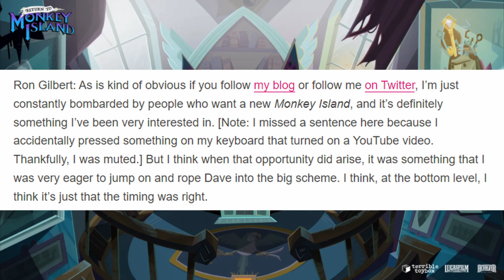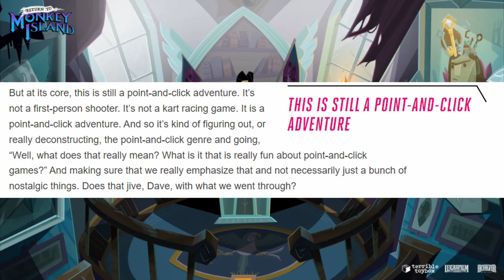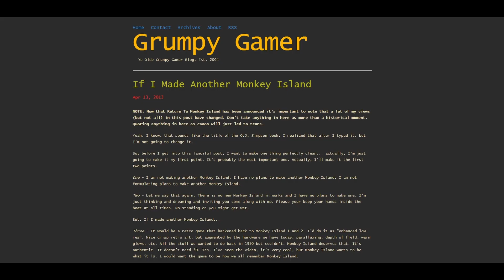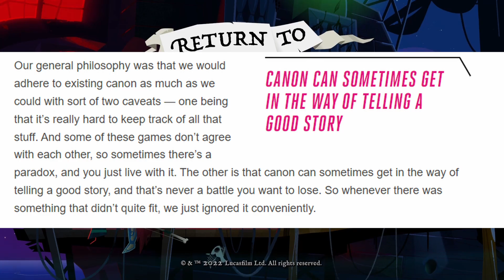NEW SCREENSHOTS | Return to Monkey Island | Latest update from Ron Gilbert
Ron Gilbert and Dave Grossman shared some new screenshots from Return to Monkey Island. They also shared some insight about the project with TheVerge.com. Here is the full interview: